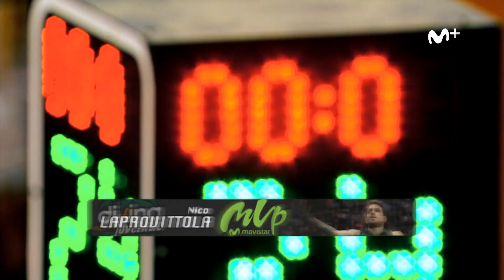Nico Laprovittola, MVP Movistar | Liga Endesa 2018-2019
El argentino ha sido elegido como MVP Movistar de la Liga Regular. Laprovittola ha sido distinguido como el mejor jugador de la competición gracias a su liderazgo, a su visión de juego y a su capacidad anotadora. El base ha conducido a Divina Joventut a ser uno de los equipos revelación del curso